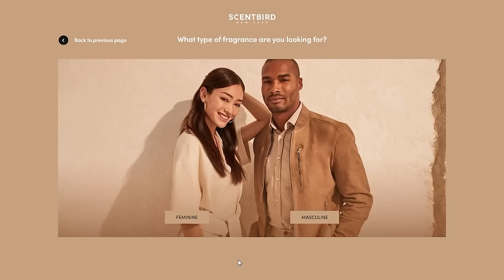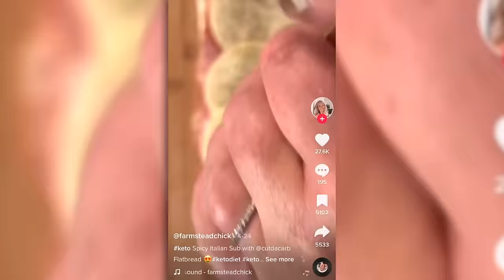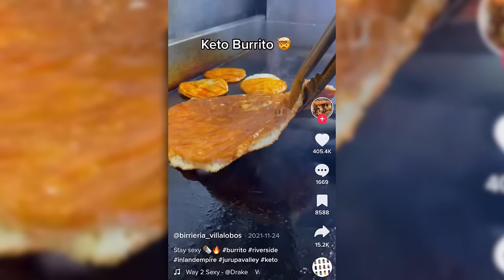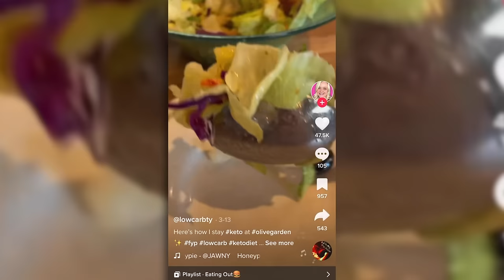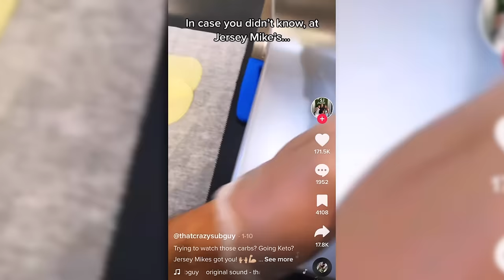Diet TikToks Scarred Me For Life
keto more like keDONT